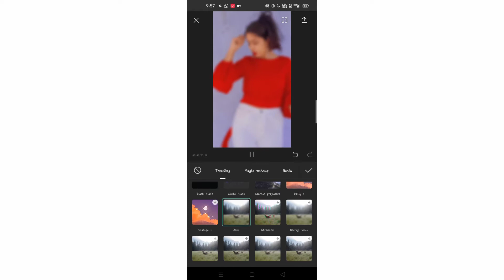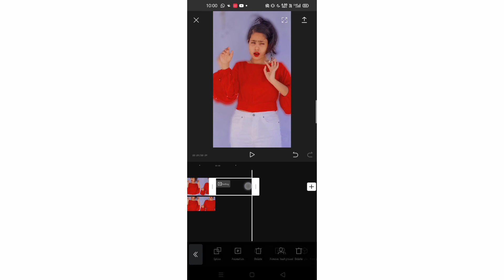how to blur Background || video background blur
🌈 hi everyone I am going to show you how you can play your background without DSLR or any other expensive Android phone

Aaj main aapko bataunga ki aap apne video ke background ko blur kaise kar sakte hain Bina DSLR ke.

🌈Do watch till last 🥰

😘 Thank for 3k family guys ❤️❤️

Query solved
How to blur your background
Blur background kaise karen
Video ka background blur kaise karen
Blurred background wali video Kaise banaen
Video mein background blur kaise
Video mein background blur kaise karen in Android mobile
Background blur in Android mobile
Mobile
Instagram video editing
Instagram blur video editing